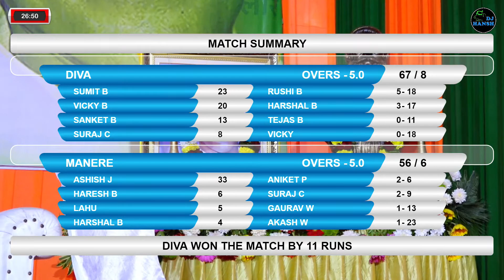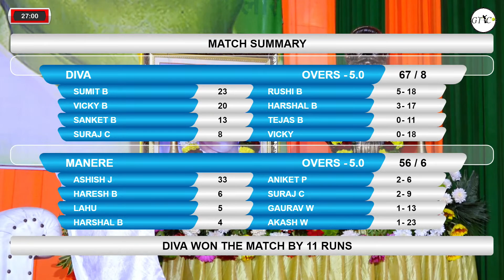Diva Vs Manere Match At S.S.C.C.TROPHY 2022